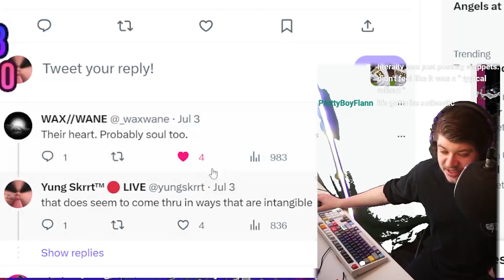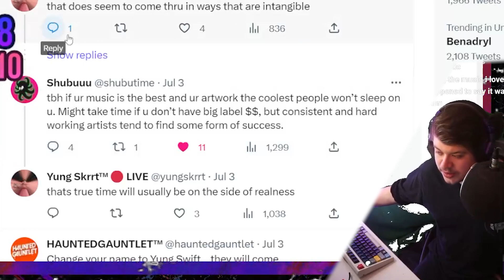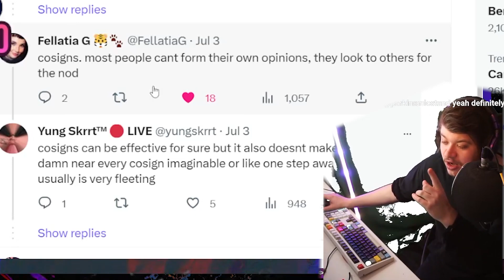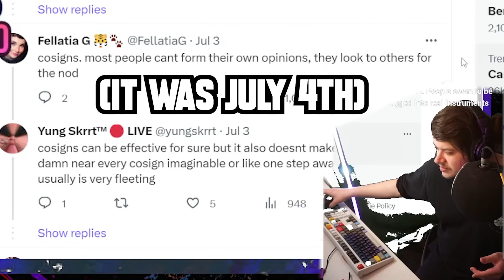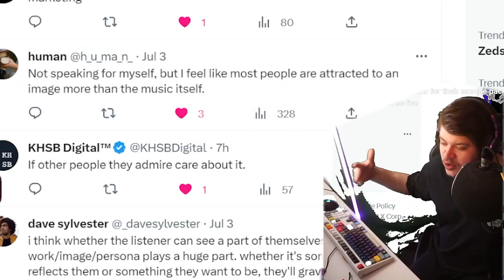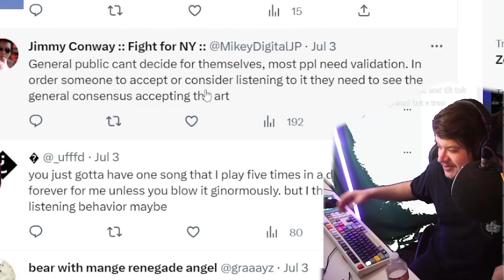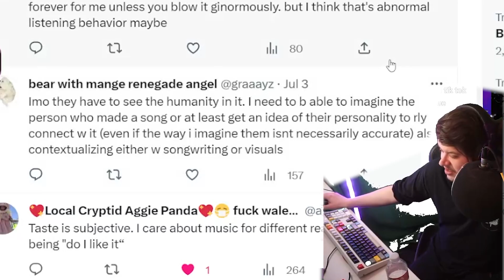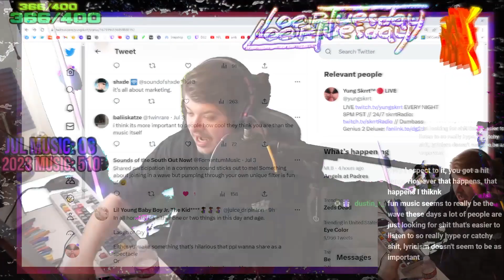What makes people care about music ?? // Yung Skrrt Explains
On July 4th, Yung Skrrt read the responses to a simple question:
Several people answered on Twitter, and Skrrt talks about his takes..